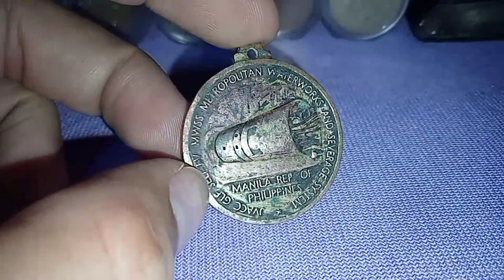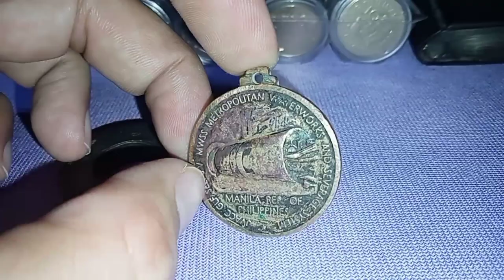medallion nahukay ko malaking halaga ba | KAALAMAN